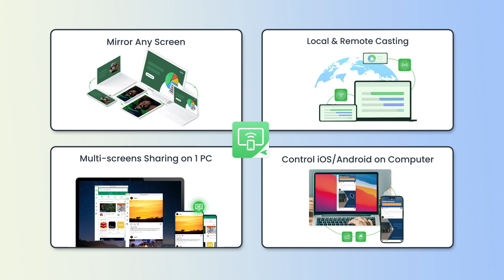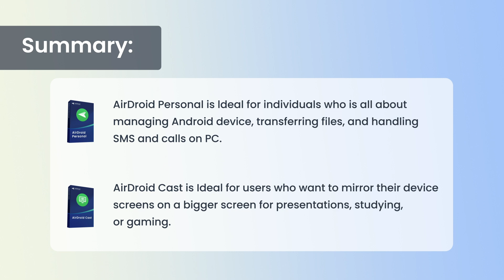AirDroid Personal VS. AirDroid Cast: What's the Difference?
In this video, we'll define the difference between AirDroid Personal and AirDroid Cast. We’ll also share some use cases in real life to demonstrate the importance of both to help you decide which one you should choose.
🚀Download AirDroid Cast for free to cast your screen and control
🚀Try AirDroid Web to remote access Android from any web browser now

Chapters:
00:00 Intro
00:12 What is AirDroid Personal
00:28 What is AirDroid Cast
00:42 Main differences between AirDroid Personal and AirDroid Cast

More Playlists You May Like 👇:
AirDroid Personal makes work and life more efficient. With it, you can transfer files across devices, remote control Android devices, mirror Android screens, and manage SMS & notifications directly on your computer.
AirDroid Cast shares your device screens to a larger display and even lets you take direct control of Android/iOS devices on a computer. It's a perfect tool for both individual and business users to enhance productivity during remote meetings, remote casting, and more.